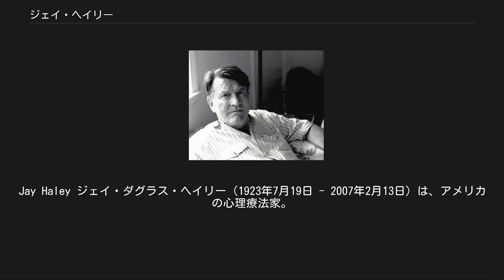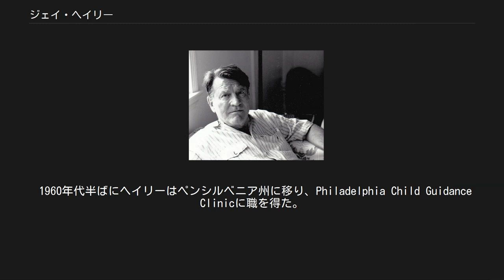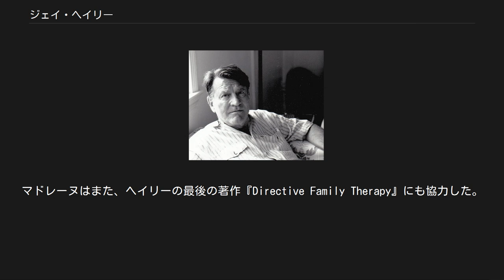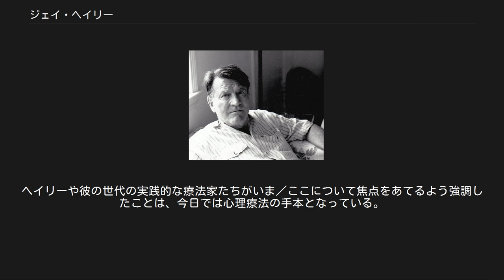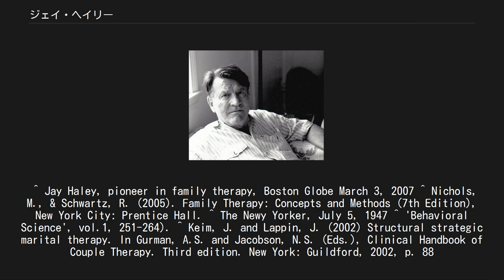ジェイ・ヘイリー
Jay Haley ジェイ・ダグラス・ヘイリー（1923年7月19日 - 2007年2月13日）は、アメリカの心理療法家。
ブリーフ・セラピー（短期療法）及び家族療法を生み出した。
 ワイオミング州ミッドウエストでジェイ・ヘンリーは生まれた。
彼の家族はヘイリーが4歳のとき、カリフォルニア州バークレーに引っ越した。
第二次大戦中、空軍に従軍した後、彼はUCLAに入学し、そこで演劇の学士号を得た。
卒業後の数年間、ヘイリーは「ニューヨーカー」に短い物語を投稿し掲載されている。
　脚本家になろうと1年を費やした後、彼はカリフォルニアに戻り、カリフォルニア大学バークレー校から図書館学の学士号を、それからスタンフォード大学ではコミュニケーション理論の修士号を得た。
ヘイリーは、1950年代の初めに結婚し、キャサリン、グレゴリー、アンドリューという3人の子供をもうけた。
妻のエリザベスは、熟練のコンサート・バイオリニストであり、ジャーナリストでもあった。
 スタンフォード大学で学ぶ間に、ヘイリーは人類学者であるグレゴリー・ベイトソンと出会った。
ベイトソンはヘイリーを自分のコミュニケーション研究のプロジェクトに参加させた。
この研究はのちにベイトソン・プロジェクトとして知られるようになり、家族療法を生み出した要因のひとつとなり、また家族療法の歴史の中でもっとも重要な論文「統合失調症の理論にむけて」を生み出した。
　プロジェクトの中心メンバーは、ベイトソン、ドン・ジャクソン、ジェイ・ヘイリー、ジョン・ウィークランド、ビル・フライであった。
 家族療法の誕生と進化についてのヘイリーの貢献は、おそらく彼が1950年代から1960年代にかけて、様々な臨床モデルを駆使することで、心理療法について最も経験豊かな観察者となっていたからだろう。
ベイトソン・プロジェクトでは、ヘイリーとジョン・ウィークランドは最も重要な臨床家たちについて類まれな接触を得ることができた。
それは実際の観察であったり、録音や記録映画の形であったりした。
彼らが観察研究した臨床家には、ミルトン・エリクソン、ジョセフ・ウォルピ、ジョン・ローゼン、ドン・ジャクソン、チャールズ・フルワイラー、フレイダ・フロム−ライヒマンなどがいた。
 1962年、パロアルトのメンタル・リサーチ・インスティチュート（MRI）で働く傍ら、ヘイリーは家族療法の学術誌Family Processの創設編集者となった（これにはヘイリーの最初の妻、経験豊かなジャーナリストであったエリザベス・ヘイリーの援助があった）。
MRIで研究を行いながら、ヘイリーは、ベイトソン・プロジェクトの最初期に築いたミルトン・エリクソンとの臨床家としての関係を続けていた。
ヘイリーは、最も重要な著作となった『アンコモンセラピー』でエリクソンを広く臨床家たちに紹介した。
 1960年代半ばにヘイリーはペンシルベニア州に移り、Philadelphia Child Guidance Clinicに職を得た。
1970年代はじめには、サルバドール・ミニューチンやブラウリオ・モンタルヴォとの共同研究を通じて、ヘイリーは構造的家族療法の進歩に影響を与え、またそこから影響を受けた。
 2番目の妻クロエ・マダネスとともに、1976年家族療法研究所をワシントンD.C.に設立した後、ヘイリーは構造的家族療法の進歩の中核でありつづけている。
家族療法研究所での彼の著作には、最も影響があったベストセラー『問題解決療法』がある。
 1990年代に入り家族療法研究所を離れた後、ヘイリーはサンディエゴへ移り、3番目の妻マドレーヌ・リッチポート・ヘイリーとともに、人類学や心理療法に関するたくさんの映画を製作した。
マドレーヌはまた、ヘイリーの最後の著作『Directive Family Therapy』にも協力した。
ヘイリーまたは死の間際まで、アライアント大学のカリフォルニア・スクール・オブ・プロフェッショナル・サイコロジー（CSPS）の客員研究員であった。
 ヘイリーは人間の諸問題についてのシステマティックな理解と介入への実践的アプローチを結び合わせた。
セラピーの理論を持つべきでないという主張にもかかわらず、ヘイリーの方法は、創造的で時として挑発的ですらある指示（クライエントはその指示に反応するのである）を強調するものだった。
このアプローチが強調するのは、クライエントとセラピストの間で...